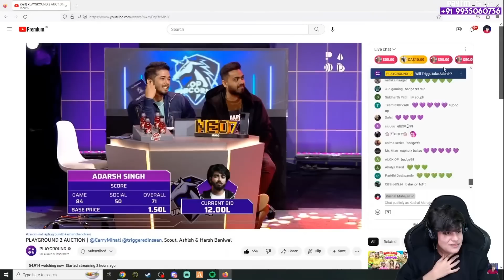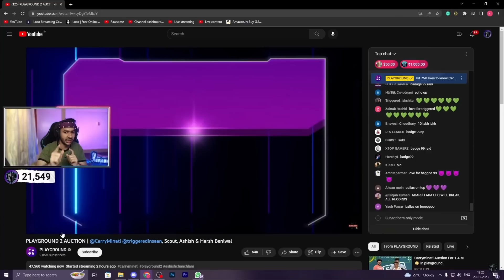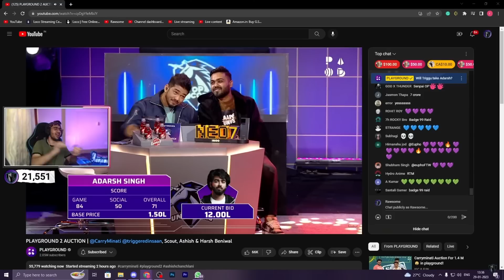Streamers Reacted To My Playground Auction | Eupho in @PLAYGROUND_GLOBAL S2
Watch Playground Live on @PLAYGROUND_GLOBAL @AmazonMXPlayer @PlaygroundMini_official

 ➵ 𝘼𝘽𝙊𝙐𝙏 𝙈𝙀:
My name is Adarsh Singh and my in-game nick is EupHoria ! I manage Velocity Gaming and i love to organize tourneys . Trying to help this scene grow as much possible !

👍SUPPORT STREAM :
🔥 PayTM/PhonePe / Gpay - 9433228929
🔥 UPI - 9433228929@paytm